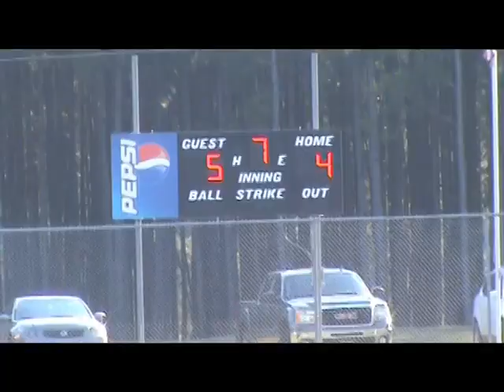East Laurens 5, Toombs County 4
ToombsNow- The Toombs County Middle School Bullpups have lost three games this season and all have been by the slimmest of margins- one single run. All three defeats have been region losses at West Laurens, at Dodge County and on Thursday at home to East Laurens. The Falcons scored three runs in the fifth on two hits and two Bullpup errors to pull out a 5-4 win. Watch Highlights You Tube

Toombs took a 3-0 lead in the first inning. D.R. Meadows (3-for-4) led off with a triple and scored, Hogan White walked and scored and George Lucke singled and scored. Lane Adams led off the third inning with a walk and Dalton McBride, who was running for him, scored the final TCMS run. The Bullpups loaded up the bases in the fifth and sixth and did not score.